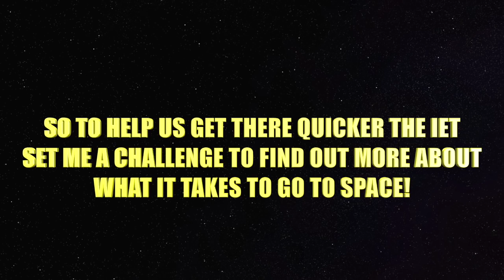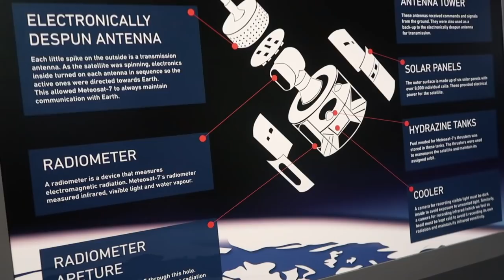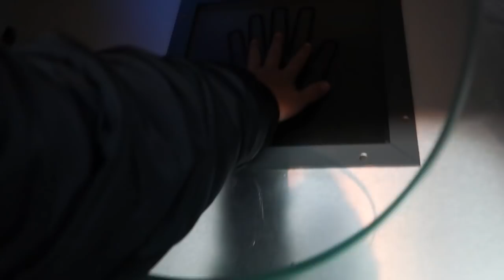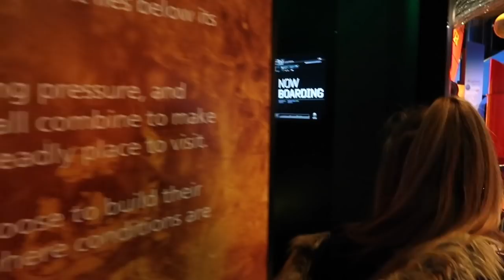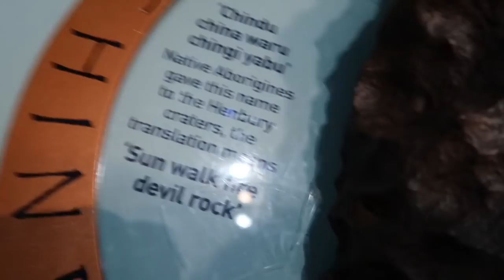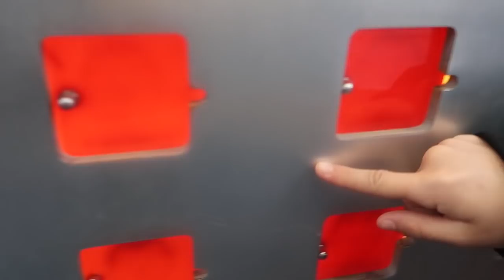I BECAME AN ASTRONAUT & ATE SPACE ICE CREAM!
Hey

In this fun video I was invited to The National Space Centre in Leicester! Thank you to the Institution of Engineering & Technology (IET) for sponsoring this video! I tried on an astronaut suit in 60 seconds & tried space food! 👩🏻‍🚀🚀🌍

The IET is running a campaign called Engineer A Better World - Life On Mars and they asked me to come to the National Space Centre to show you guys how exciting a career in Aerospace Engineering could be. So, if you love studying science, technology, engineering and maths (STEM) - engineering could be a great career for you!

There is also an exciting competition! The IET has teamed up with iconic children’s magazine Beano. The competition features Dennis the Menace and Gnasher, who want to live on Mars but aren’t sure what they should take with them. Dennis asks the readers what item they would take with them to Mars. The readers are then challenged to adapt an item that they couldn’t live without on Mars and explain how it works.

The winner of the competition will have their design brought to life as a prototype and then given the ultimate test of being sent to the edge of space!

What’s more, the winner will be immortalised as a Beano character in a future. Click on the link below for more information and to enter.

About the National Space Centre
The National Space Centre in Leicester is a hub for all things Space! With six interactive galleries, the UK’s largest planetarium, and the iconic 42m high Rocket Tower, the award-winning National Space Centre is an out of world experience.